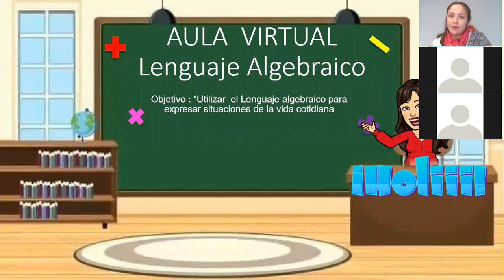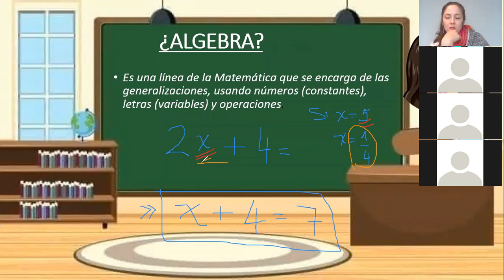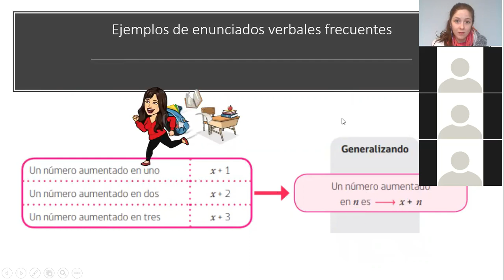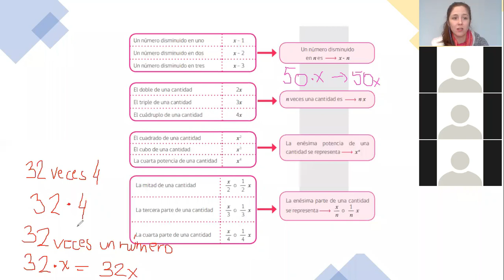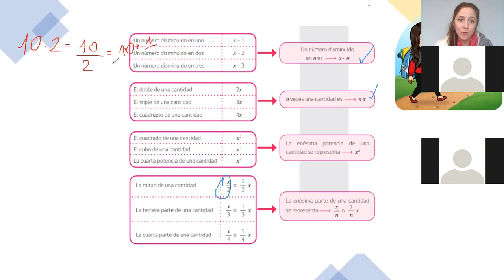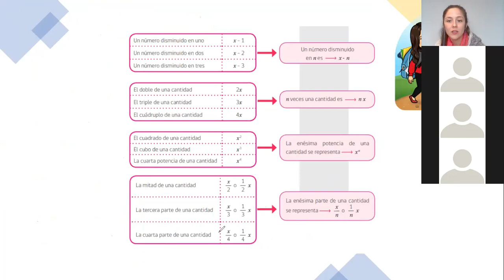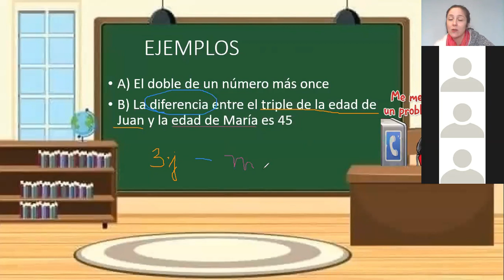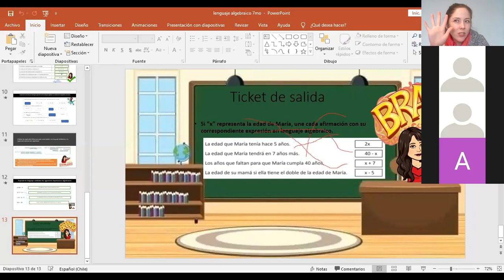(Séptimo Básico)(Matemática) Clase Online Fechas:04-09-2020 Lenguaje Algebraico clase zoom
Generalidades de lenguaje algebraico y actividades de clase.

Nombre del Profesor:Magdalena Cristi F.